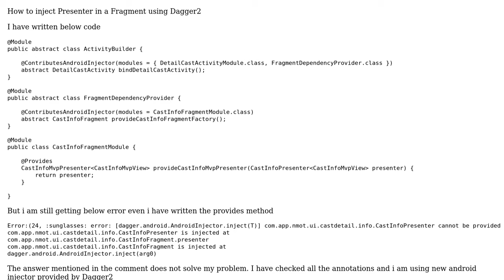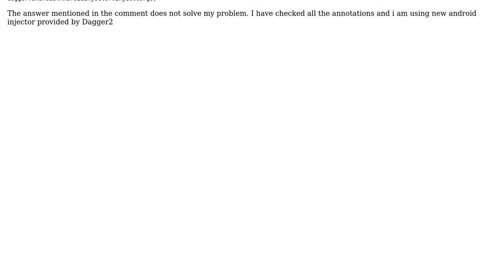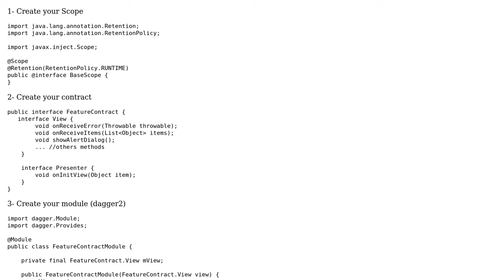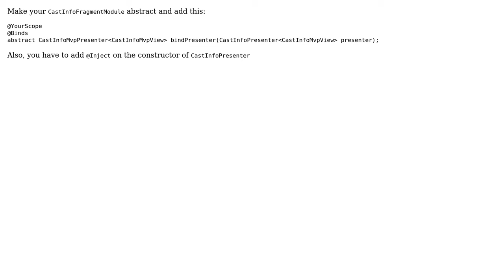How to inject Presenter in a Fragment using Dagger2? (2 Solutions!!)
How to inject Presenter in a Fragment using Dagger2?

With thanks & praise to God, and with thanks to the many people who have made this project possible! | Content (except music & images) licensed under CC BY-SA | Music | Images & others | With thanks to user Passiondroid user Maxime Jallu user Benjamin and the Stack Exchange Network Trademarks are property of their respective owners. You are responsible for your own actions.